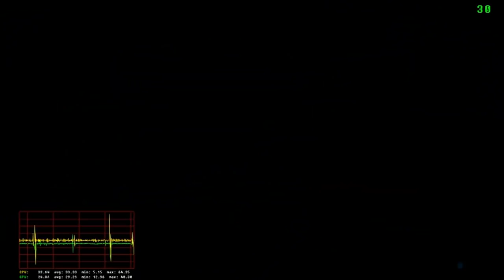Battlefied 3 Grand Bazaar Gameplay commentary Awsome teamplay squad-up Evo clan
Playing some Bf 3 with the evo clan on Grand Bazaar.
[EVO]lution clan
recorded with fraps

Content copyrighted under Creative Commons,
meaning this video is free of copyright, reuse for creative use is allowed, no commercial use allowed except for the owner of content.